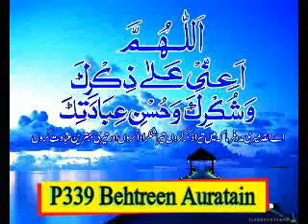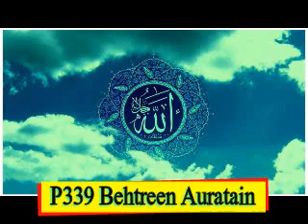P339 Behtreen Auratain